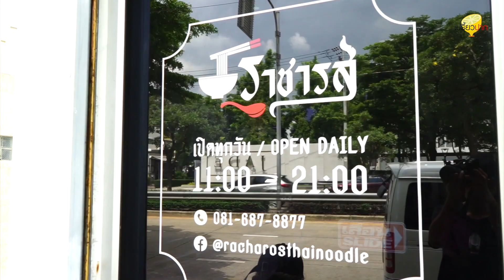เปรี้ยวปากรีวิว สายเนื้อ เน้นๆ เฟ้นมาแล้ว 3 ร้านเนื้อ อร่อยล้ำเหลือ ฟินล้นหลาม ดีงามทุกร้าน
เปรี้ยวปากรีวิว สายเนื้อ เน้นๆ เฟ้นมาแล้ว สามร้านระดับตำนาน อร่อยล้ำเหลือ ฟินล้นหลาม ชามเดียวไม่เคยพอ
🥩 🍜: รสดีเด็ด บ้านคุณนพ
📍: ถ.บรรทัดทอง ตรงข้าม อุทยาน 100 ปี จุฬาฯ
🥩: ราชารส ก๋วยเตี๋ยวรสเด็ด Racharos noodles (📍 : สาธุประดิษฐ์49)
📌: เฮ้งชุนเส็ง ก๋วยเตี๋ยวเนื้อตุ๋นหม้อไฟ (ถ.สุนทรโกษา คลองเตย)
รวบมาที ดีทุกร้าน แฟนคลับร้านไหนรายงานตัวด้วยจ้า